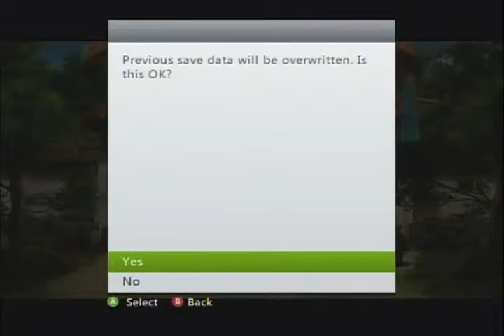Naruto Shippuden Ultimate Ninja Storm 2 (part 4): Gaara Vs. Deidara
Gaara and Deidara have a Sand Village showdown.